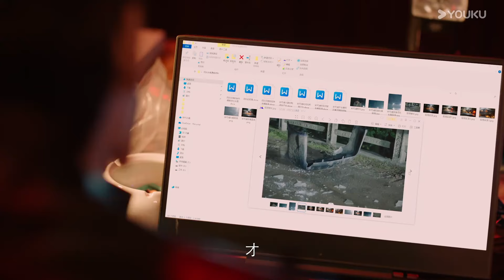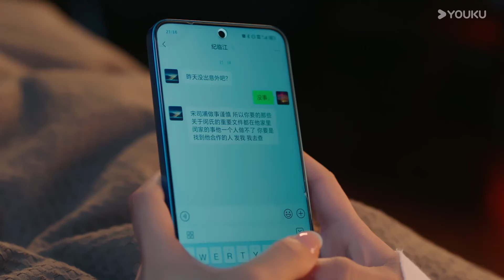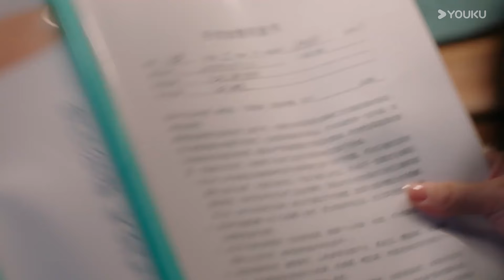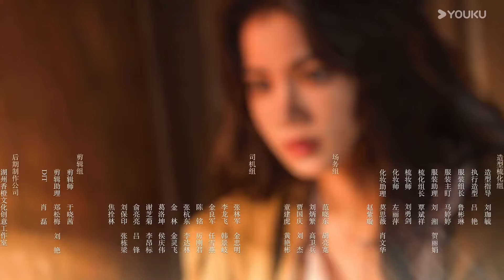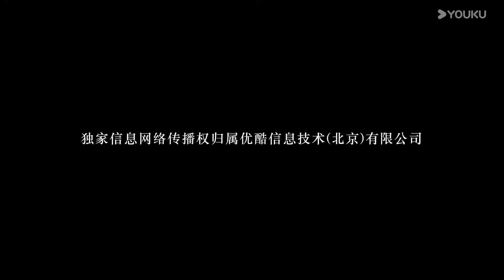ENGSUB【非她不可 Fatal Allure】EP05 | 洪潇化身复仇女神 步步为营追逐真相 | 洪潇/代高政/范晓东/唐思佳/张瑞恩 | 复仇 爱情 | 优酷白夜剧场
★以下地区观看正片请移步优酷国际版APP：泰国、印度尼西亚、越南、马来西亚、新加坡、菲律宾、中国香港、中国澳门、中国台湾。欢迎下载优酷国际版APP，不管您所处何地都能享受《非她不可》全集多语言字幕噢，加入优酷国际版APP会员，更能抢先观看更多会员集数！

【FTBK】
🎬【非她不可 Fatal Allure】壁花小姐纪婵换脸重生，以自己为饵，付出真心为代价化身复仇女神，带着致命的诱惑步步为营，处心积虑接近了极度自律、铜墙铁壁的宋司璞。未料到，纪婵的出现让腹黑“嫌疑人”冰山爆发誓要征服她，他也从漫不经心变为护她周全；而纪婵虽对他靶心所向，从一开始便是充满着较量，但慢慢他也终究成为了心中挚爱，情难自禁。成熟男女中的互撩试探，情感关系上的错综纷杂，是真相的追逐还是情感的博弈？碟中谍般的双A对决即将展开。

★Starring: Hong Xiao / Dai Gaozheng / Fan Xiaodong / Tang Sijia / Zhang Ruien
★集数：26集

00:00 The International Website youku.tv is now available!
02:00 Download YOUKU International APP to get early access to the full show